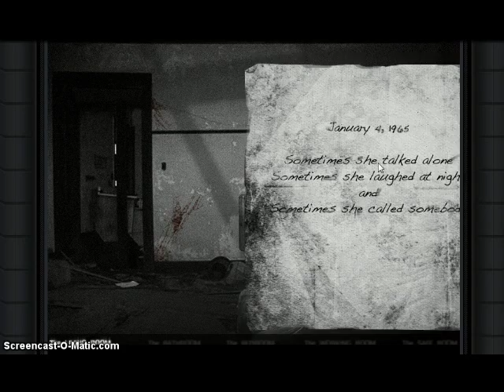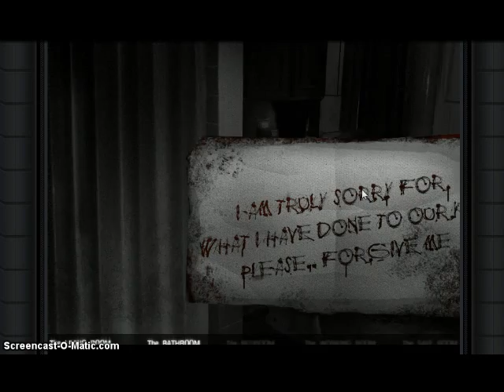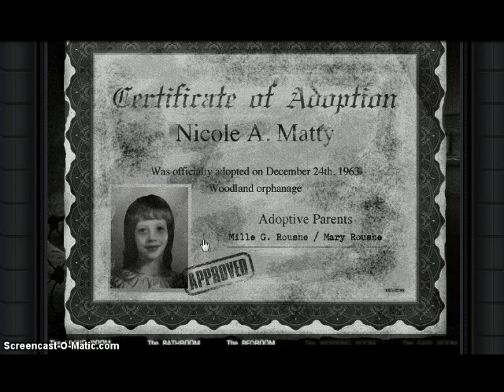GIRLY SCREAMING-The House 2 w/ Donic #1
Want more scary games? Just leave 10 likes OR 5 comments!!! BTW THIS GAME IS SCARY

No really, its really fantastic you took time out of your day to watch my video. You’re awesome! And funny! Have a fantastic day mate!